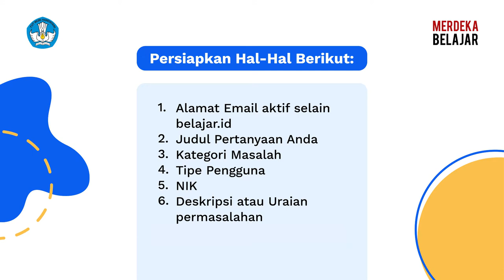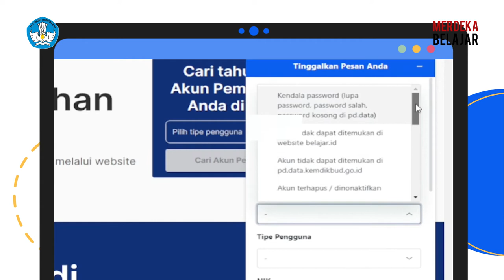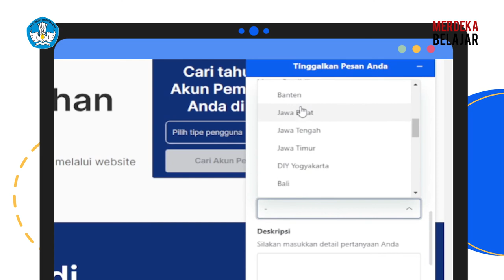Cara Melapor ke Tombol Butuh Bantuan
Halo, Sobat Dikbud!

Pastikan untuk selalu menemukan informasi yang resmi dan terbaru hanya melalui laman atau menghubungi tim helpdesk kami di tombol “Butuh Bantuan” pada laman